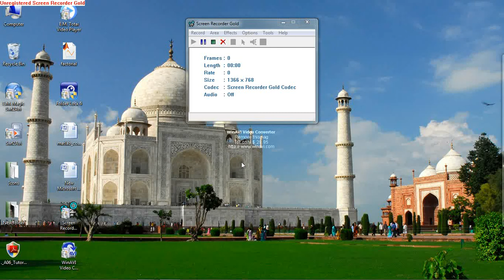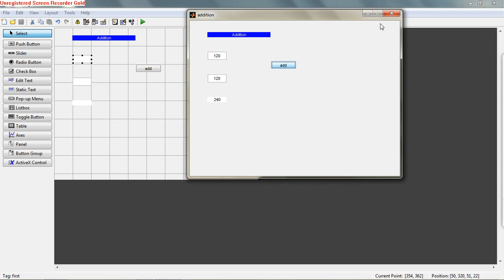Matlab Tutorial : GUI